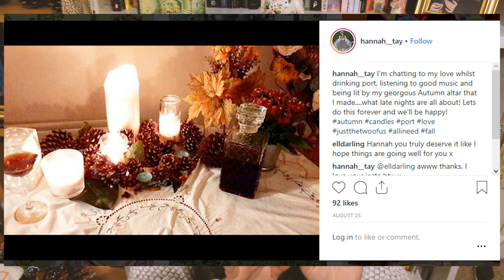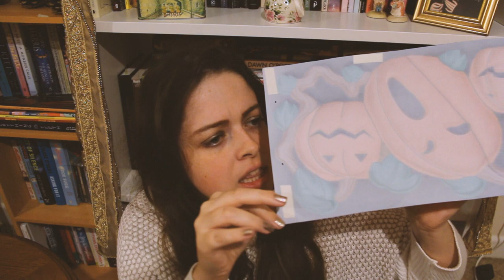My Halloween Decorations!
5am video of me showing you my pumpkin collection...I'm back lol!
Almost daily weird videos from yours truly are back in town!!